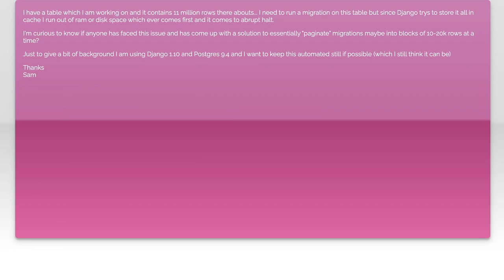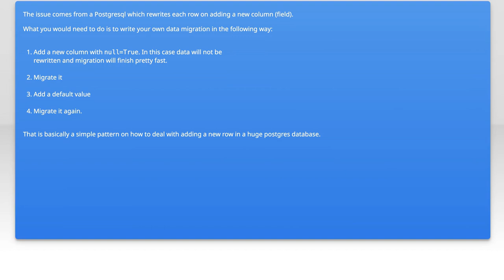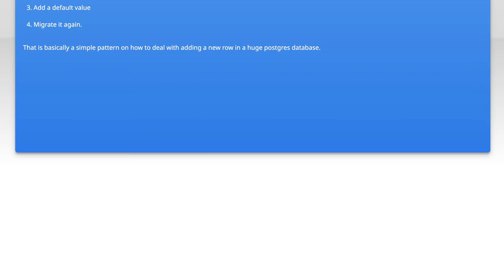Efficiently Handling Django Migrations for 11 Million Rows: Best Practices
In this video, we dive into the challenges and best practices of managing Django migrations when dealing with large datasets, specifically focusing on scenarios involving 11 million rows. As your application grows, so does the complexity of maintaining your database schema without causing downtime or performance issues. Join us as we explore efficient strategies to streamline your migration process, ensuring your application remains robust and responsive even under heavy data loads.

Today's Topic: Efficiently Handling Django Migrations for 11 Million Rows: Best Practices

Related to